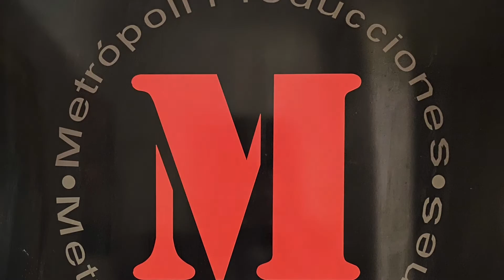Proyecto Happy Sunset 2021 • Locación en la IV Región • Tololo Beach